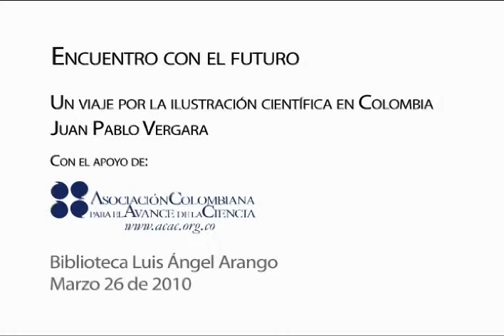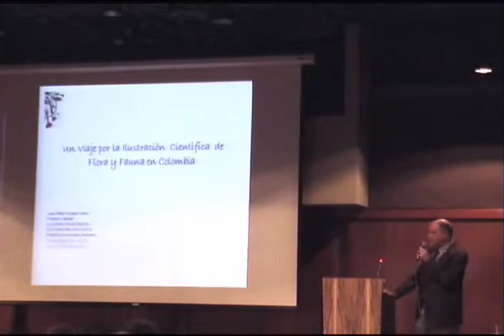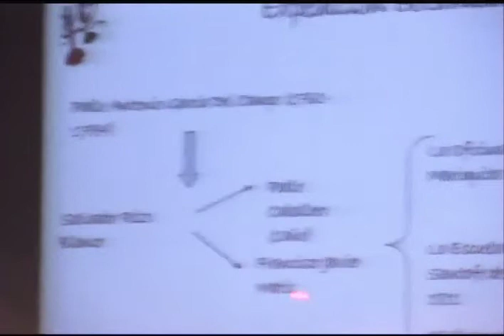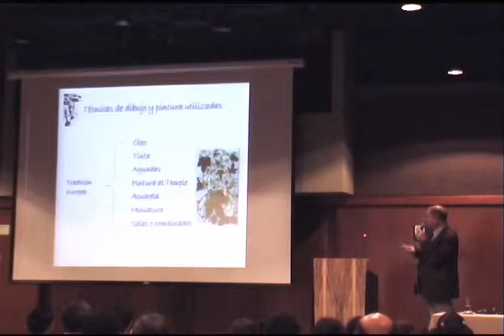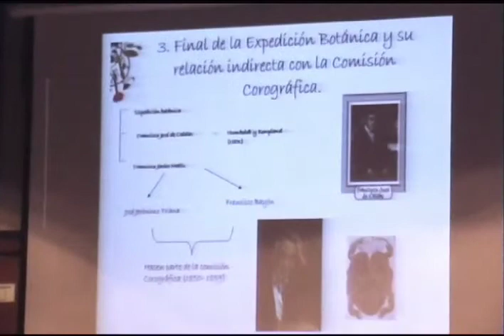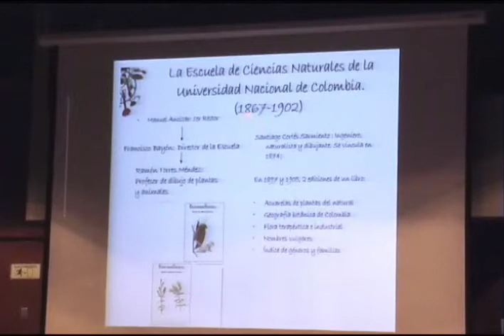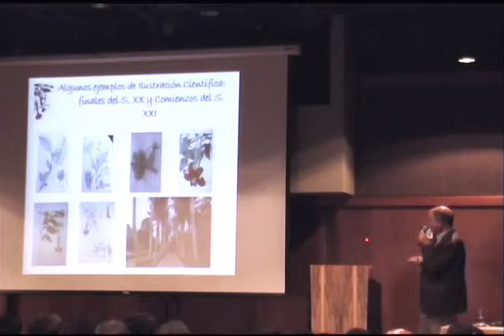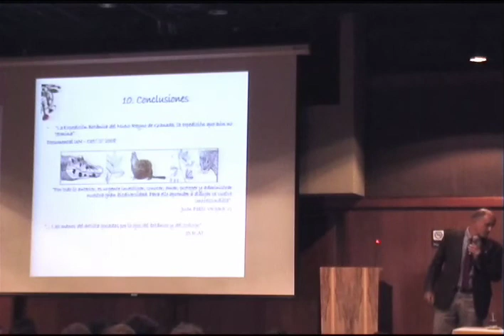Encuentro con el futuro. Un viaje por la ilustración científica en Colombia por Juan Pablo Vergara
Encuentro con el futuro
Un viaje por la ilustración científica en Colombia
Por Juan Pablo Vergara

Con el apoyo de:
Asociación Colombiana para el Avance de la Ciencia